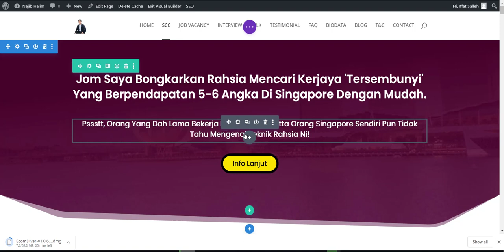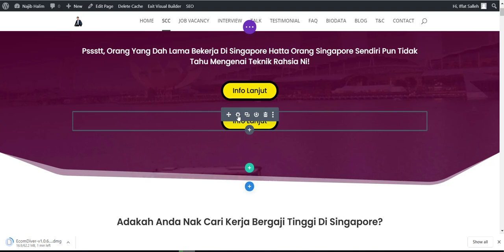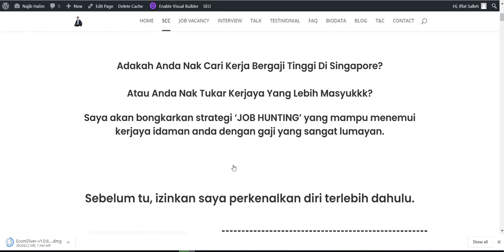Cara Buat Anchor Button Automatik Skroll Dalam Web (Semua Jenis Builder)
Dalam tutorial ni, saya gunakan Divi. tapi teknik ni boleh dibuat di semua jenis builder. Malah kalau tak pakai builder pun masih boleh buat asalkan memenuhi ciri-ciri yang diperlukan.